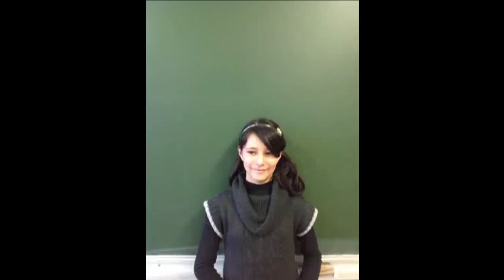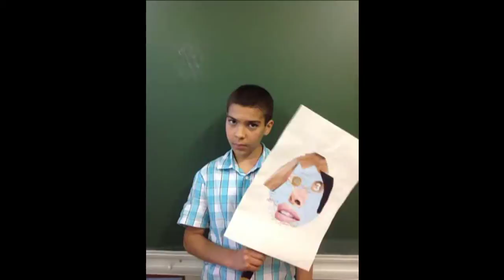5&6ième école 2 tilleuls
Court métrage 'mon humeur caché' réalisé par Bram Borloo avec la gracieuse collaboration avec les élèves du 5 & 6 ième année, école aux deux tilleuls, 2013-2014